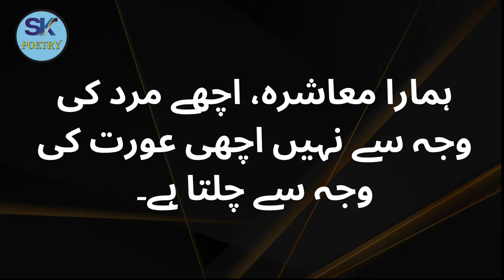Shadi Shuda Larkiyon Ki Mohabbat - Kanwari Larkiyon Ki Nisbat - Quotes - Urdu Quotes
Publish Time : 8.00 PM / 18-Oct-2023

Aysi 8 Nishaniyan ke Wo Aurat Bhi Aap Se Mohabbat Karti Hai?? || Syed Ahsan AaS

9 Tips to Impress the Girl you Love | like. Tahira Rubab

Shadi shuda aurat kisi dusre mard se mohabbat kar sakte hai Mufti Tariq Masood Masail e Zindagi

Agar Shadi Shuda Larki Ko Kisi Se Ishq Ho Jaye To | Mufti Tariq Masood | @IslamicGroupBayans

Her Mother Force Her To Marry Disable Man But Turn Out A Handsome Man/Full Movie🔥
Meri Jaan Re (Official Video) Singer Prasun New Song 2023 || JAWAN: Chaleya (Hindi) | Shah Rukh Khan
Roti khaney ke baad neened ane lge to samj jao l Aqwal Urdu l islamic quotes l @NayyabQuotes
حضور صَلَّى اللّٰهُ عَلَيْهِ وَسَلَّمَ فرمانے لگے
piyari gudia prt 1 romantic story in Urdu | moral story in Urdu| haqiqat pa maubni story|Shabnamvoic
husband wife relationship | What 5 thing save your marriage before separation | Akhter Abbas Videos
SBS COMEDY VIDEO
Me apne Chachi k pas rehti thi | Sabaq amoz Kahani | Shiza Voice
Takkay Ki Ayegi Barat Episode 8
The Biography Of Beautiful Women in the Germany Part 11
episode no 1|| ankhon dekha Sacha waqia|| by warda voice||
Priyanka Mongia Live | Priyanka Mongia Tiktok | Piyanka Mongia | Tiktok | Instagram Reels
CLASS -2 ROLL PLAY, STUDENT REACHED CLASS LITTLE LATE#spokenenglishodiya#conversations#roleplay
Mard Ki 2 Chezen Aurat Ko Bohat Pasand Hoti Hain - Urdu Quotes - Love Quotes - @SKPoetry2.0
Zina ka Azab,زنا کا عذاب،Molana Raza Saqib Mustafai best bayan
Molana Jalal-Ud-Din Romi ki Baatain
Saman Naya Bate
Jismani Taluq Na Rehne Se Nikah Par Kya Asar Parhta Hai? | Ask Mufti Tariq Masood
प्रेम शायरी || Love Shayari || Romantic Shayari in Hindi ||shayarivideo || Hindi Shayari
How to Get Married - Shadi Ka Wazifa - Rishta Hone ki Dua - Qurani Wazifa
Amma Mera dil lagga mujhse Raha Na Jaaye kundli ||Bani Paltu Sahib ji ki
horse Breeding first time successful || horse Breeding
Pooja Name Meaning | Pooja Name Full Details | Pooja Naam Ki Rashi | The Secret of Name
Nazar Na Lage Song|Shivay 💕 Parvati love status video|Ishq ki dastan Nagmani serial|best scenes
Qabeel And Habeel Ka Real Waqia !!! Aur Logon Mein Viral Kahani [Engineer Muhammad Ali Mirza]
Idhar zindagi ka janaza uthega    New Version    Full Video Song
Gabrahat Bechaini Khof Aur Depression Ke Waqt Yeh Kalmaat Padho by Qari Sohaib Ahmed Meer Muhammadi
کله چی خاوند می انزال شی منی یی بیرته داسی تویږی
जो पुरुष अपनी स्त्री पर विश्वास नहीं करता, उस स्त्री से वह जल्दी जाग जाता है।
an emotional heart touching story|urdu kahani|urdu story|moral stories|sachi kahaniyan|hindi stories
beta hoga ya beti in urdu | Beta Paida Hone Ki 7 Nishaniyan | بیٹا پیدا ہو گا یا بیٹی
Urdu ghazal 🌸koi tmsy pochy kon hon main tm kahy dyna koi khas nahi😑
एक सास की तीन दामाद थे 🤣🤪 funny status majedar jokes ।। only masti
Bandish Episode 26 - 15th Apr 2019 | English Subtitle | ARY Digital
station landa bazar lahore|Best lnda bazar in lahore|landa bazar me brand  ky dresses ki shop
aj hm ne biryani banai thi bary mazy ki banni thi||
Oo Bedard_e_ya | Rais Anis Sabri New Song
Men Value This Type of Women | Relationship Advice for Women | Cabir Ch
Umer Shareef Comedy

Watch This Video:

Agar Dard Tumhen Rat Bhar Sony Na De Or Tumhe Kisi Ki Yad Aye To Samjh Jana Urdu Quotes @SKPoetry2.0

3 ishare shadi shuda aurat
urdu quotes
love quotes
aurat quotes
mard quotes